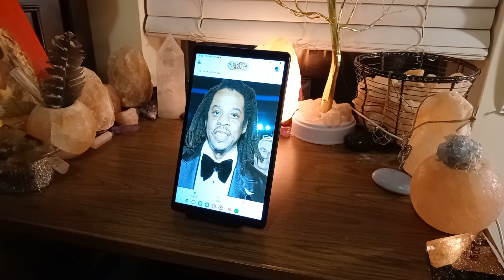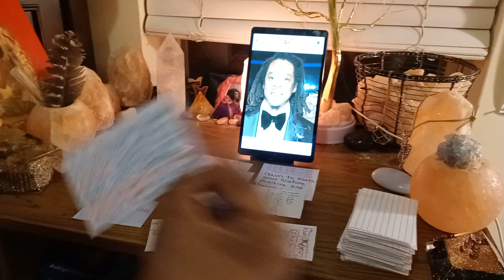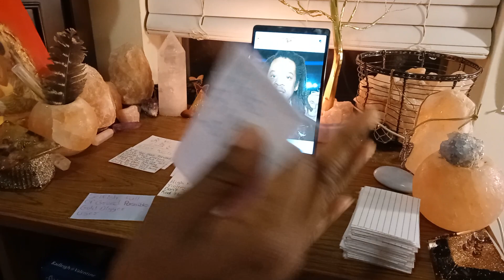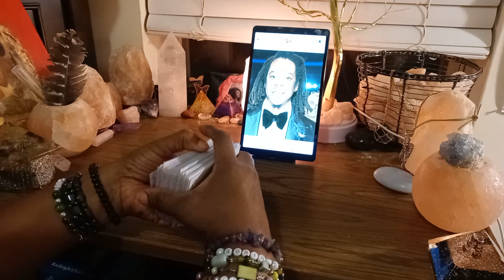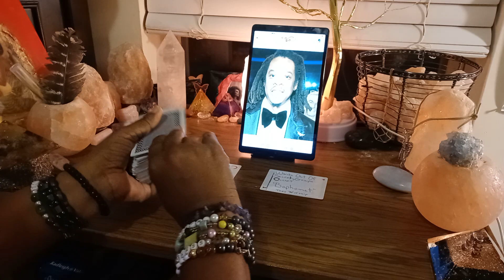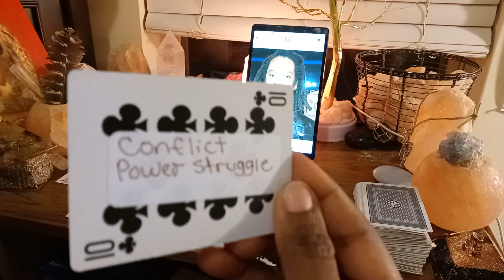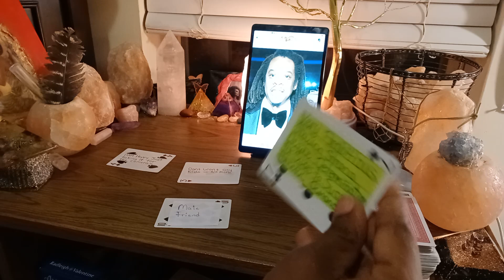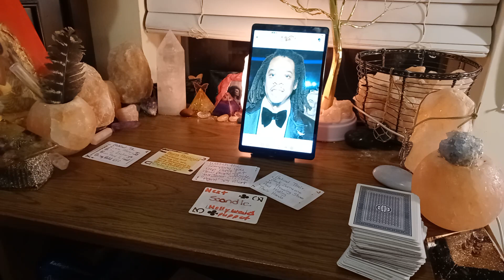Jay-Z Next Puppet Scandal Intuitive Energy Reading 11/23/23